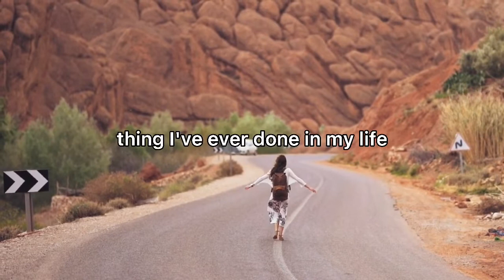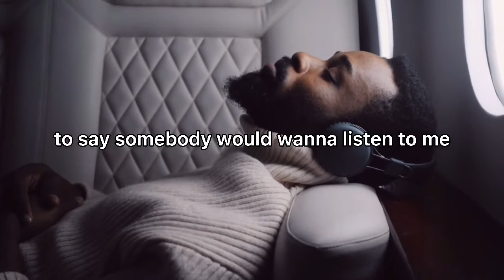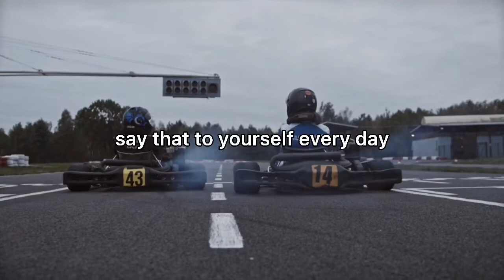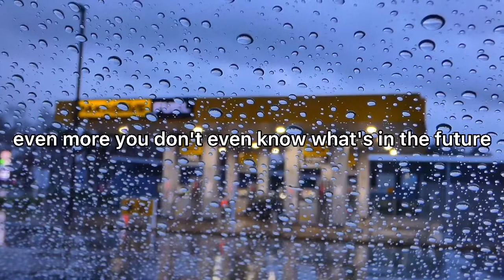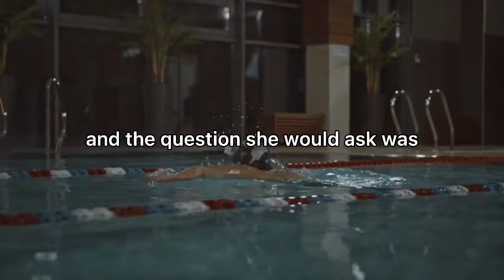Les Brown | Faith Makes It Possible